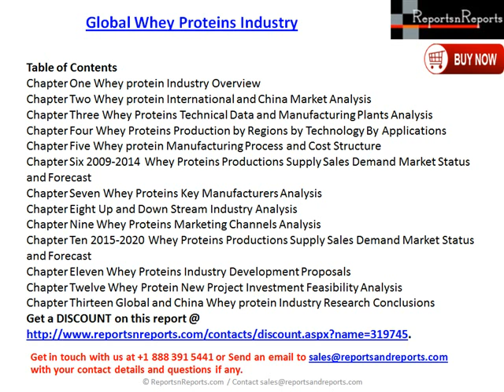2015 Global Whey Proteins Market Forecasts Analysis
ReportsnReports.com adds "2014 Deep Research Report on Global Whey Proteins Industry" report to its research store.